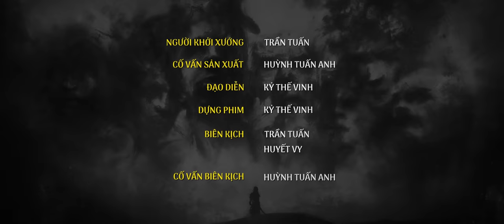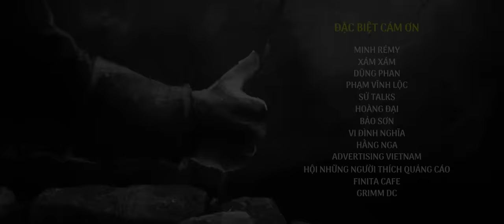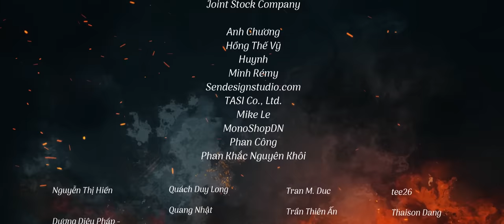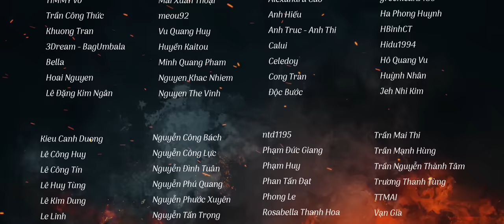[16+] Tử chiến thành Đa Bang – Hồi 2: SẮT | Việt Sử Kiêu Hùng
Ủng hộ dự án tại ► vietsukieuhung.com
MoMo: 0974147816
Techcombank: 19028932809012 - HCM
[Nguyễn Thị Hường]

Bạn nhất định phải đeo tai nghe + mở full màn hình + xem tới giây cuối cùng của clip để cảm nhận trọn vẹn cảm xúc của tập phim.
Tử chiến thành Đa Bang – Hồi 2: SẮT | Việt Sử Kiêu Hùng

Tháng 9, mùa thu, năm 1406, lấy danh nghĩa “Phò Trần diệt Hồ”, quân Minh đổ bộ sang xâm lược nước ta, quân số đông đảo, dã tâm bừng bừng, mưu đồ vượt đường thủy đánh thẳng thành Đa Bang.

Phòng tuyến Đa Bang được xem là hệ thống phòng thủ kiên cố nhất của nước Việt ta từ trước tới nay, tục xưng là “tường đồng vách sắt” của trời Nam, tưởng chừng như không thể công phá. Thế nhưng cuối cùng, Đa Bang đã chứng kiến một trận chiến khốc liệt chia đôi cả ngàn năm lịch sử Việt Nam, để rồi sau đó nhân dân ta phải chịu thêm 20 năm đô hộ tủi nhục, lầm than…

“SẮT” Là tập phim công phu nhất trước nay của Việt Sử Kiêu Hùng với sự góp sức của nhiều đối tác thân thuộc và cả các đối tác mới. Tập phim được cố vấn sử liệu bởi Đại Việt Cổ Phong (CNMN) –  lồng tiếng Đạt Phi Media – Âm nhạc & âm thanh Epic Music Vn – Đối tác 3D LuciDigital, Lunamoima – Đối tác truyền thông và sự kiện BHD Star Cineplex – Bài hát chủ đề Adam Music, Thể hiện: ca sỹ Quốc Đại – Đối tác truyền thông: Moveek, iDesign, Tinhte, Spiderum, RGB, ILUVA, Amwind – Đối tác vận chuyển Citypost.

Chân thành cám ơn sự đóng góp to lớn và hỗ trợ hết mình của các đối tác tâm huyết, để chúng mình có thể hoàn thành tập phim được trọn vẹn.

Chân thành cám ơn các khán giả trong và ngoài nước đã chờ đợi suốt một năm ròng để đón nhận tập phim vẫn với sự háo hức mong chờ như ngày nào thậm chí còn nhiều hơn.

Chân thành cám sơn sự đóng góp tài chính của hơn 600 bạn khán giả đã giúp Việt Sử Kiêu Hùng có kinh phí để duy trì và phát triển dự án từ những ngày đầu tới hôm nay.

Chân thành cám ơn tất cả những người anh em, bạn bè, và cả người thân của các bạn đã luôn ở đó và sẵn sàng giúp đỡ khi chúng mình cần.
GÂY QUỸ CỘNG ĐỒNG TỚI HẾT 31/12/2018

“SẮT” cũng là tập phim cuối cùng khép lại series “Tử chiến thành Đa Bang” – series gây quỹ đầu tiên và duy nhất của Việt Sử Kiêu Hùng tính tới hiện tại.

►Cập nhật số tiền gây quỹ (20/12): 446,000,000đ
►Còn thiếu: 154,000,000đ (mục tiêu: 600,000,000đ)

Tới hết 31/12, chúng mình sẽ chính thức đóng gây quỹ cho series Đa Bang, để có thể tập trung toàn lực cho những dự định tiếp theo trong năm mới 2019. Vì vậy, rất hy vọng nếu bạn có mong muốn đóng góp cho dự án, hãy đóng góp ngay bây giờ, để giúp chúng mình có đủ kinh phí để hoàn thành nốt các công việc còn lại (sản xuất Artbook, gửi Artbook cho người đóng góp, chi phí vận hành…)

DỰ ÁN TIẾP THEO: “TRẦN QUỐC TOẢN”

Dự kiến sẽ được đầu tư công phu và hoành tráng hơn nhiều, với sự góp mặt của những nghệ sỹ tên tuổi. Nhưng điều quan trọng nhất bây giờ, là tụi mình BẮT BUỘC phải có được nhà đầu tư / nhà tài trợ cho dự án tiếp theo. Vì vậy nếu có thể rất mong bạn chia sẻ để giúp tụi mình kết nối với những đơn vị tiềm năng có thể đồng hành cùng dự án.

Cám ơn rất nhiều sự hỗ trợ & góp sức của bạn!

Mọi hình thức sao chép, reup khi chưa được sự đồng ý của chúng mình đều vi phạm bản quyền.
Xem lại các tập phim của dự án:
☣Việt Sử Kiêu Hùng là dự án phim dã sử diễn họa đầu tiên của Việt Nam, tái hiện những trang sử kiêu hùng của dân tộc. Được xây dựng bằng tất cả tâm huyết của nhóm hoạt động vì cộng đồng Đuốc Mồi, mang khát vọng truyền cảm hứng sử Việt cho các bạn trẻ Việt.
Music used in this video: [By EpicMusicVN]
1.The Lion's Heart - Audiomachine (Opening Music)
2. Blood In The Sand - Revolt Production Music (1:34)
3. Involved -  Sonoton Music (2:40)
4. Isolated - Sonoton Music (3:26)
5. Warland's Fury - Audiomachine (4:15)
6. Obsidian - Audiomachine (5:30)
7. Red October - Audiomachine (7:53)
8. Decimus - Audiomachine (9:30)
9. Achilles - Brand X Music (10:51)
10. Katana - Brand X Music (11:13)
11. Forgive Us Our Trespasses - Audiomachine (11:39)
12. A New Age  - Audiomachine (14:45)
13. Tangled Earth - Audiomachine (Ending Music)